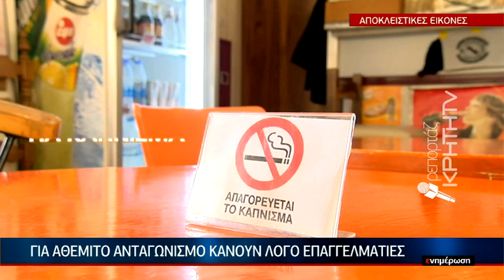Μικτά κλιμάκια υλοποιούν σαρωτικούς ελέγχους για την πάταξη του παρεμπορίου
🚓 Σαφάρι ελέγχου χθες για παρεμπόριο και αντικαπνιστικό νόμο στο Ηράκλειο. Καρέ καρέ στο φακό της ΚΡΗΤΗ TV οι έλεγχοι που οδήγησαν σε τσουχτερά πρόστιμα, συλλήψεις και κατασχέσεις προϊόντων.